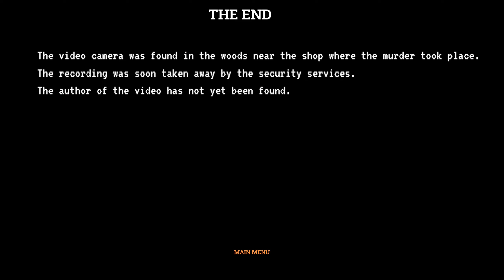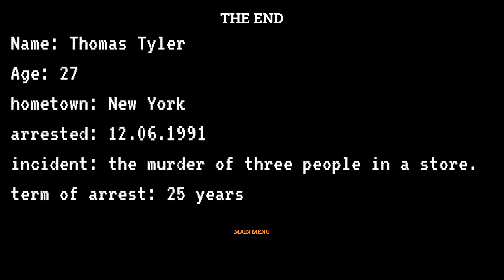| LET'S PLAY - EMPTY WORLD | FULL GAME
EMPTY WORLD – The recording was found in one of the archives of an abandoned police station in Russia. The recording shows how the guy is looking for help, but something went wrong...

GAMING / EDITING PC SPECS:
Intel 13900k
Nvidia RTX 4080 ASUS TUF OC
64GB DDR5 @ 5600Mhz
16TB of M.2 NVMe Storage